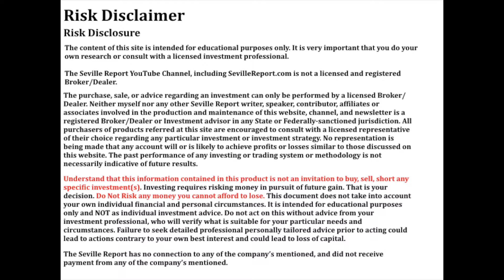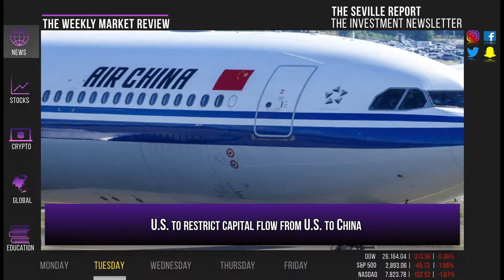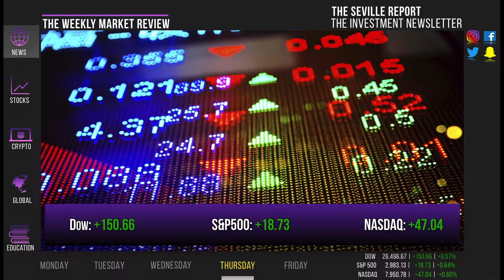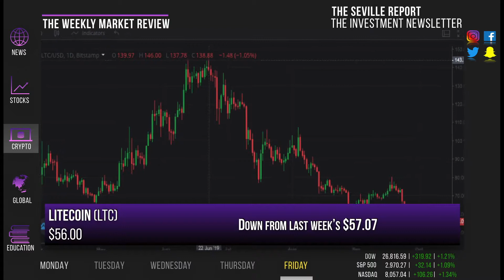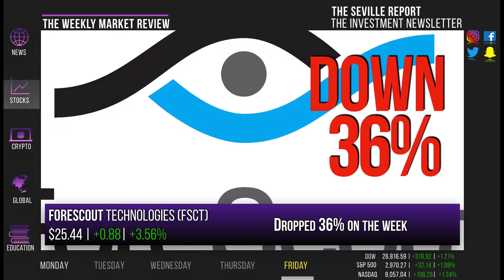The Weekly Review | Oct. 11, 2019 | $UPS $PYPL $ATVI $MC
Another firm goes commission free, Libra loses more partners, and there’s news of a partial trade deal between the U.S. and China.